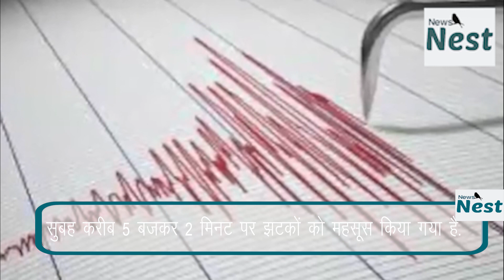हफ्तेभर के अंदर दिल्ली में फिर महसूस किए गए भूकंप के झटके,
दिल्ली में महज हफ्तेभर के अंदर एक बार फिर भूकंप के झटके आए हैं. इस बार नांगलोई में भूकंप के झटके महसूस किए गए हैं.  नेशनल सेंटर फॉर सीस्मोलॉजी के अनुसार, रिक्टर स्केल पर इसकी तीव्रता  2.3 रही. सामने आ रही शुरुआती जानकारी के अनुसार, सुबह करीब 5 बजकर 2 मिनट पर झटकों को महसूस किया गया है. फिलहाल, जान-माल के नुकसान की कोई जानकारी नहीं है.
गौरतलब है कि 17 दिसंबर को भी भूकंप के झटके दिल्ली-एनसीआर के कुछ क्षेत्र में महसूस किए गए थे. तब रिक्टर स्केल पर भूकंप की तीव्रता 4.2 थी. हालांकि, इस दौरान भी किसी तरह का कोई जान माल नुकसान नहीं हुआ था. दिल्ली एनसीआर में पिछले कई दिनों से लगातार भूकंप के झटके महसूस किए जा रहे हैं.
इससे पहले 2 दिसंबर को दिल्ली-एनसीआर में हल्के भूकंप के झटके महसूस किए गए थे. हालांकि, तब भी तीव्रता कम थी रिक्टर स्केल पर 2.7 तीव्रता मापी गई थी. उस वक्त भूकंप का केंद्र गाजियाबाद में था. बता दें कि अप्रैल के बाद से दिल्ली-एनसीआर में इस बार 15 से ज्यादा बार भूकंप के झटके महसूस किए गए. इन सभी भूकंप का केंद्र दिल्ली के आसपास के इलाके ही थे.
गौरतलब है कि देश के वरिष्ठ वैज्ञानिकों ने पहले ही आशंका जताई है कि दिल्ली और उसके आसपास के इलाकों में कभी भी बड़ा भूकंप आ सकता है. जवाहरलाल नेहरू सेंटर ऑफ एडवांस्ड साइंटिफिक रिसर्च में प्रोफेसर सीपी राजेंद्रन भी पहले ही आशंका जता चुके हैं कि दिल्ली-एनसीआर में कभी भी बड़ा भूकंप आ सकता है.

Editor- Hunny
Voice Over Artist- Nishant
Writer- Nishant